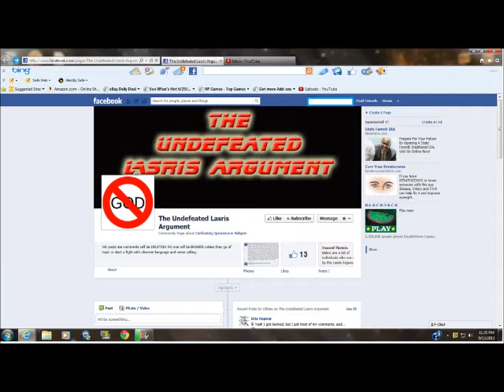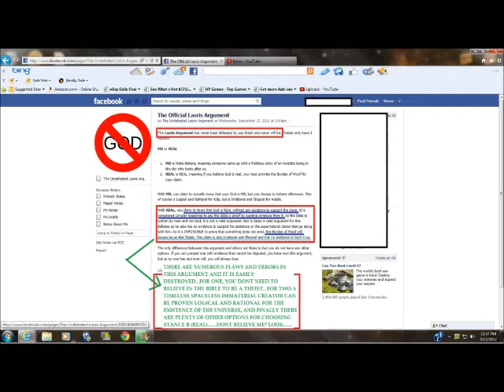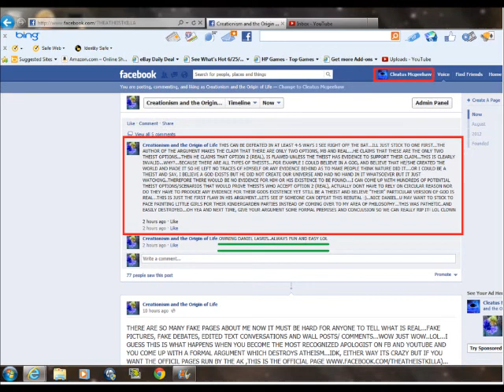LASRIS ARGUMENT DESTROYED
DANIEL LASRIS A FUN AND EASY TARGET LOL